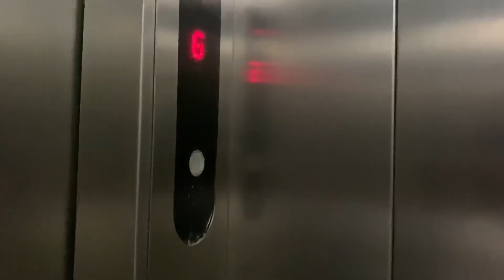অনেকদিন পর সব বন্ধুদের সাথে দেখা হলো সাথে কাচ্চি ও কালা ভুনার খিচুড়ি আর কি চাই!😍❤️